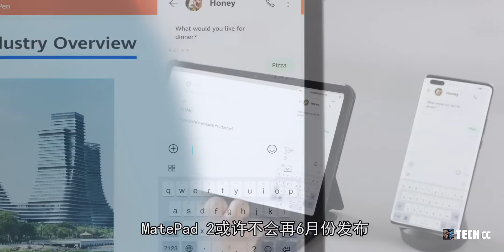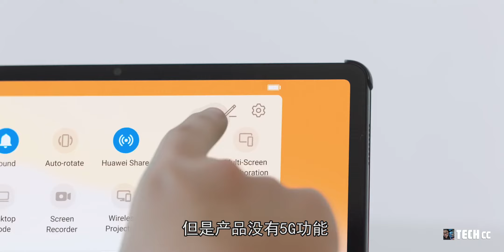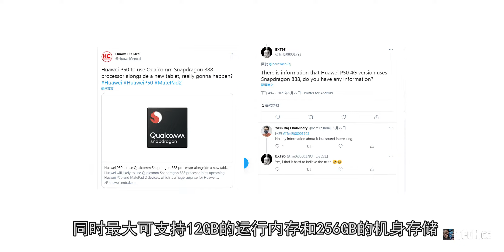华为 - 最新泄露：4G骁龙888可以供货给华为P50和平板？